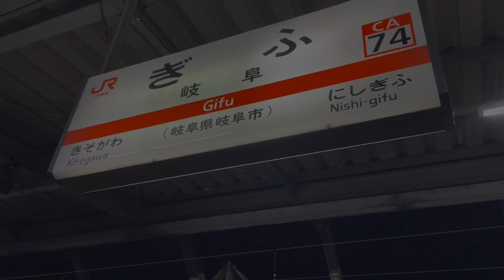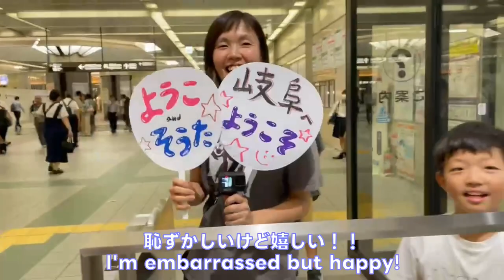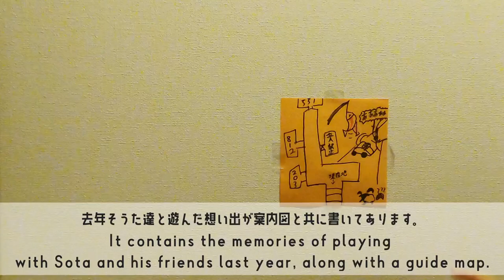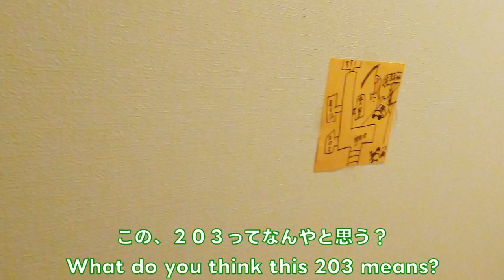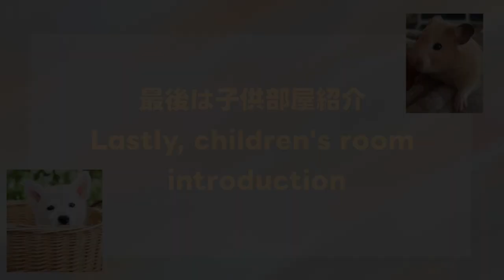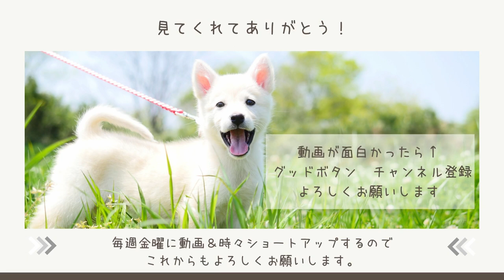会いたかった気持ちが抑えきれず❤️Surprise I couldn't stop missing you. ❤️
今回は奈良からそうたよようこが岐阜に遊びにきてくれた時の動画です。ようことの出会いは、今から２０年前私達がカナダ、バンクーバーでワーホリをしていた時になります。
日本に帰ってからもお互い連絡をとり１年に１回以上は会っていましたが、コロナが始まり会えない期間が続いていましたが、去年、再会することができました。お互いの子供達も大きくなり、仲良くなり、去年からの１年オンラインゲームで遊んだり絆が深まりました。

今年も、また2人がきてくれるということで、私も子供達も大張り切り！そんな様子を楽しんで見ていただければ幸いです。

This time, we would like to show you a video of when Sota and Yoko came to visit us in Gifu from Nara, Japan. I met Yoko 20 years ago when we were both on working holiday in Vancouver, Canada.
After returning to Japan, we kept in touch with each other and saw each other at least once a year, but since Corona started, there was a period of time when we could not see each other. However, we were able to meet again last year. Our children have grown up, we have become friends, and we have bonded over the last year playing online games.

This year, my children and I are very excited that they will be coming back again! I hope you enjoy watching them.

・スミ/キンクマハムスター/2023年７月お空へ旅出しました。

0:00 　岐阜駅から
0:53 　そうたとようこ岐阜に到着
2:37 　ワンハム家にようこそ
5:10 　サプライズの経緯を母親目線で考察